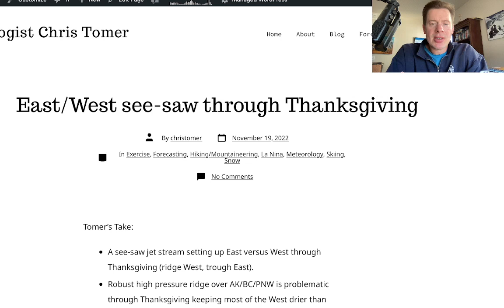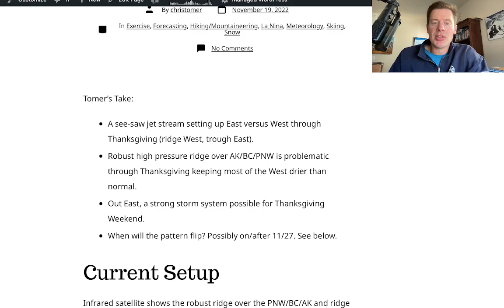Mountain Weather update 11/19, Meteorologist Chris Tomer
See-saw jet pattern through Thanksgiving with East Coast/Nor Easter possible.  I look at snow totals, jet flow, and end of November outlook.